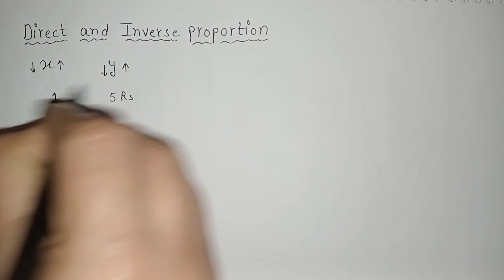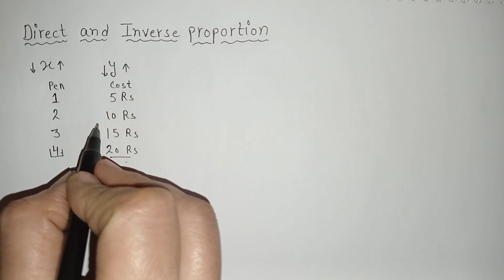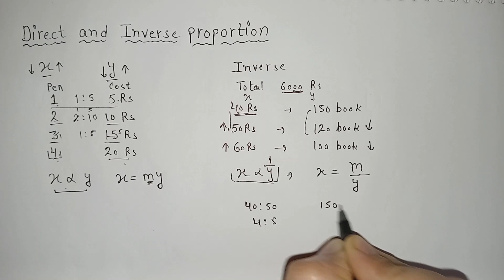Direct and inverse proportion class 8 in hindi/Direct proportion formula/Inverse Proportion Formula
Direct and Inverse Proportion class 8 maths in hindi/Direct proportion formula in hindi/Inverse Proportion Formula in hindi
इस video में Direct proportion kya hota hai or Inverse Proportion kya hota hai के बारे में बताया गया है। यह class 8th chapter 13 का बहुत ही Important topic है। इससे related questions competitive exams में भी पूछे जाते हैं।इस video में Direct proportion formula और Inverse Proportion Formula के बारे में बताया गया है। इसमें यह भी बताया गया है कि Direct proportion symbol kya hota hai aur Inverse Proportion symbol kya hota hai

1.Direct proportion formula
2. Inverse proportion formula
3. Symbol used for Direct proportion
4. Symbol used for Inverse Proportion
5. how to solve Direct proportion questions
6. how to solve Inverse Proportion question
7. Questions related to Direct and Inverse Proportion